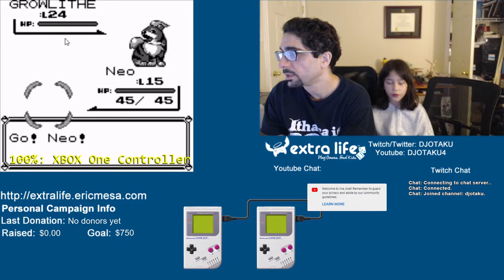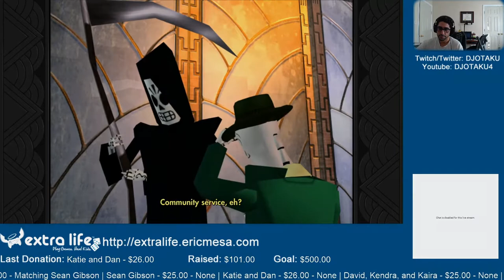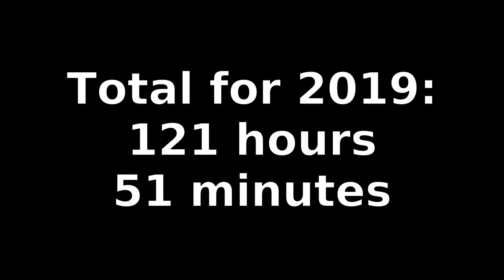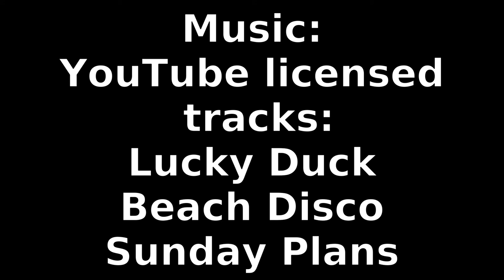2019 Video Game Wrap up